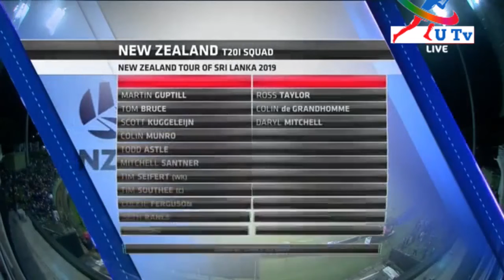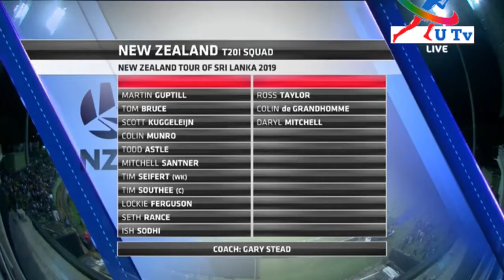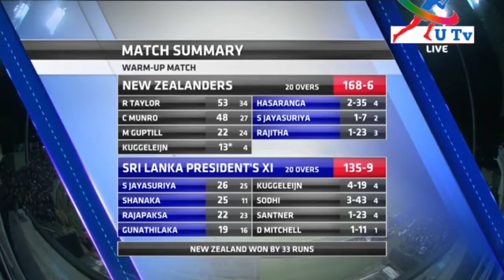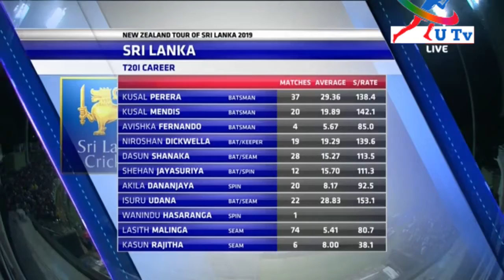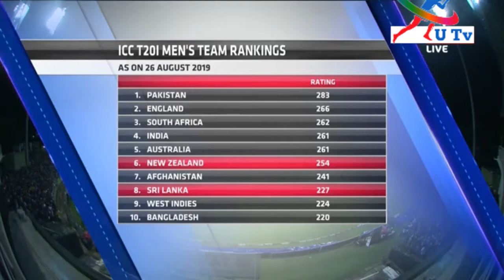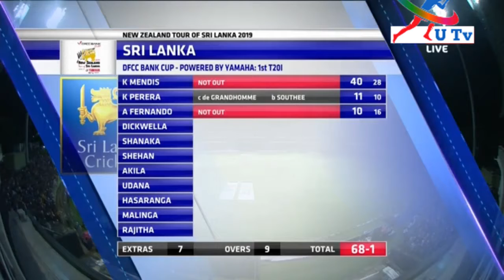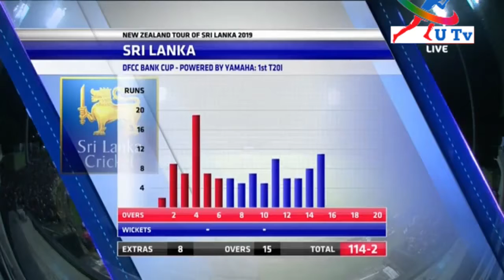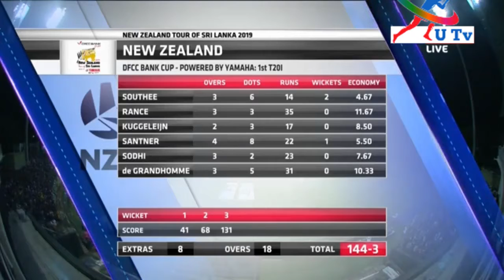Sri Lanka Vs New Zeeland T20 U Tv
Watch the  Sri Lanka vs New Zeeland | ICC Cricket T20 - Match Highlights.